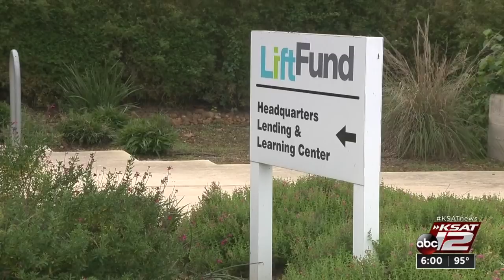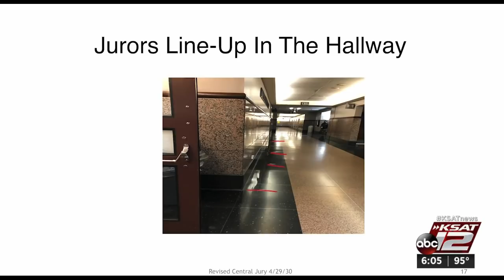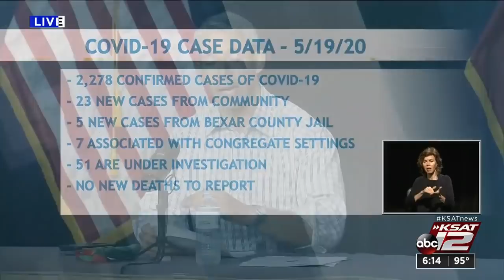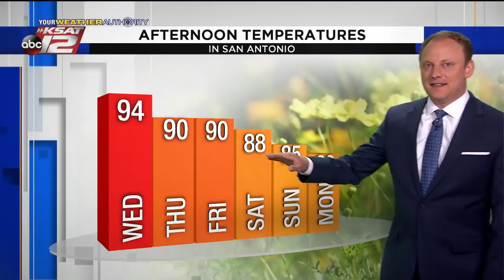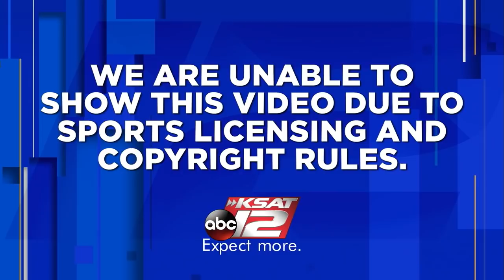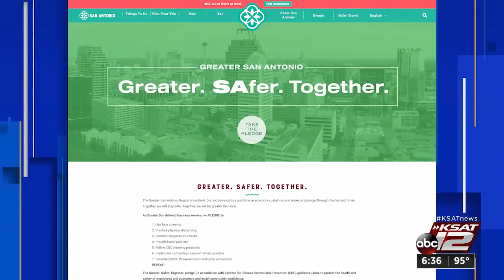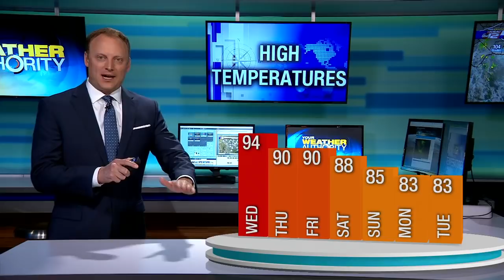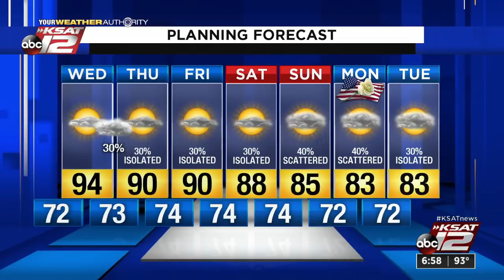KSAT 12 6 O'Clock News : May 19, 2020